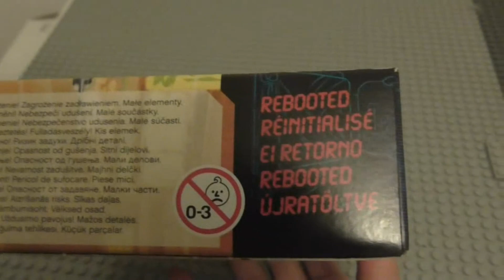Lego Ninjago 2014 Hover Hunter Review: 70720!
This is my review of the all new Hover Hunter